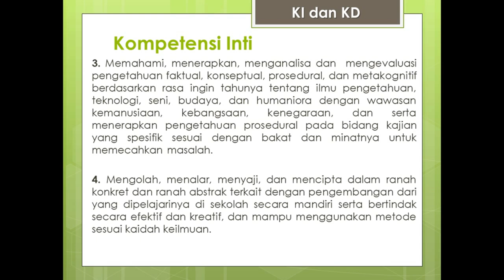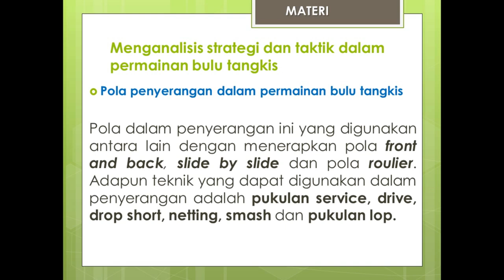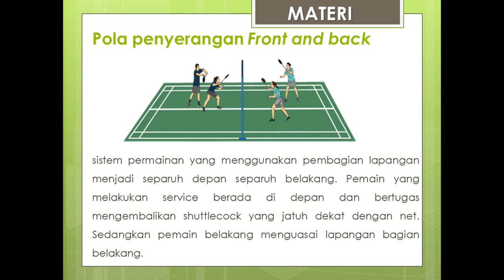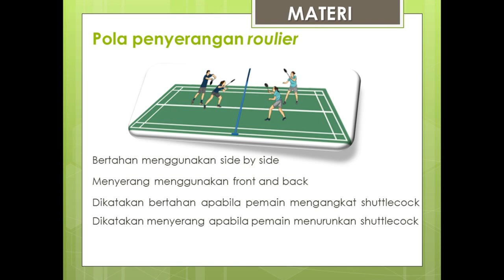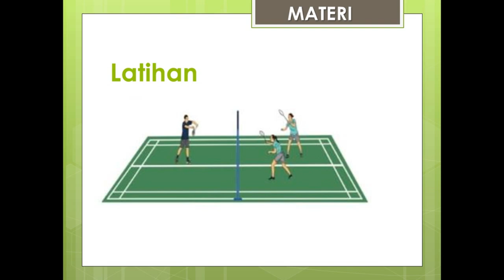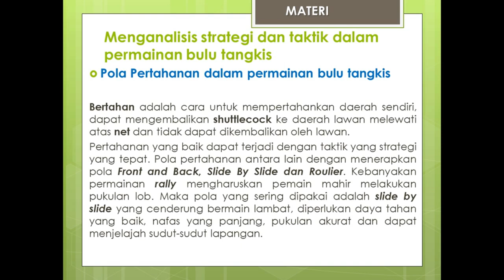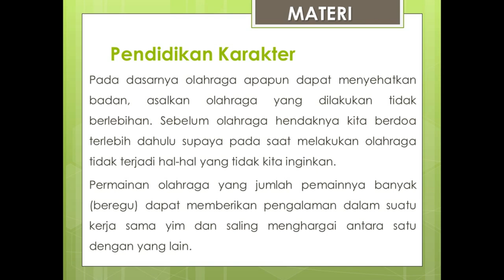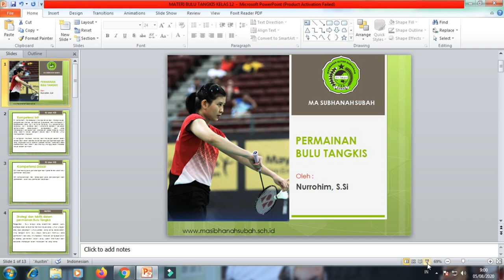Strategi dan Teknik Permainan Bulu Tangkis Kelas 12 | Pembelajaran daring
Berikut Materi PJOK Strategi dan Teknik Permainan Bulu Tangkis Kelas 12 | Pembelajaran daring

1. Silahkan Tonton Materi pembelajaran sampai selesai.
2. silahkan tinggalkan komentar kalian sebagi bukti bahwa kalian sudah menonton